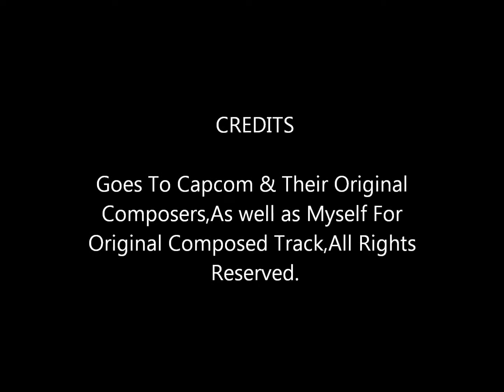Street Fighter EX Alpha Strange Sunset (Origin) West Coast Hip-Hop Remix | Prod. By Stylez-T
Original remix composed by myself,shoutout to homie mat209 beats for the inspiration even though he's not making beats for a while for the dmc group,i want to thank everyone for the 4k subscribers,something i wanted to re-done for a while guile's theme,enjoy sub to the dmc page below:

Stylez-T~

Follow @StylezTDiverseM

NOTE DISCLAIMER: Credits goes to capcom,their composers Takayuki Aihara, Shinji Hosoe, Ayako Saso even though this is an original composed work done myself,this is a beat i wanted to share and thank everyone for subscribing my channel,email me for any beats you want to lease buy or request at